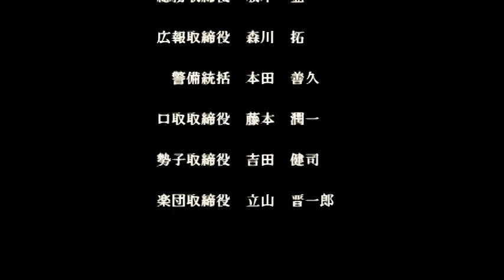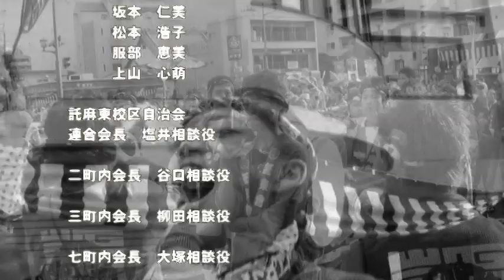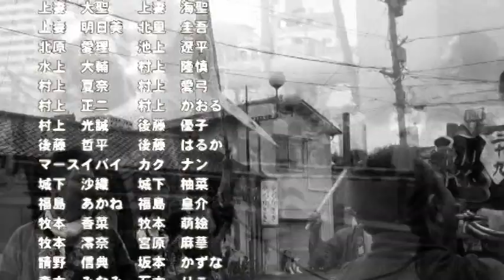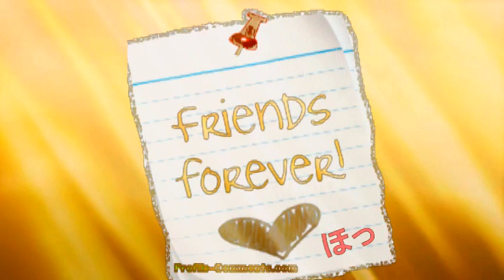託東2011 エンドロール.mpg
2011藤崎八旛宮　例大祭　馬追い　39番奉納　肥後託東會　今年のエンドロール

からすまご提案のエンドロール
どぎゃんしてもアップしてと言われ公開いたします。

私のブログ　惚吉のつぶやき